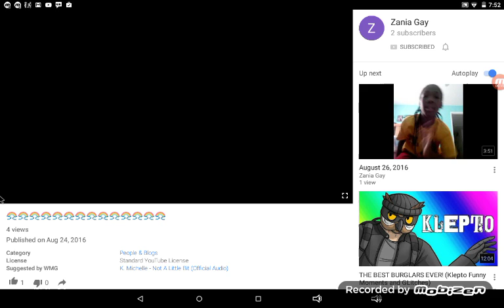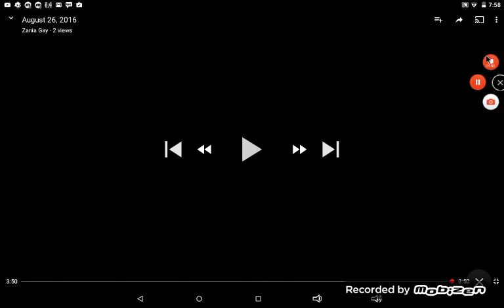she is a great dancer # 2